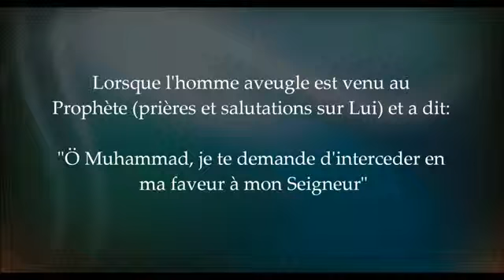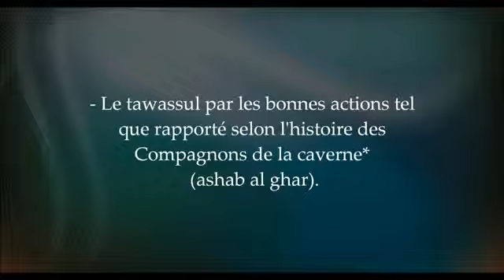Concernant le tawassul cheikh Mouqbil très important